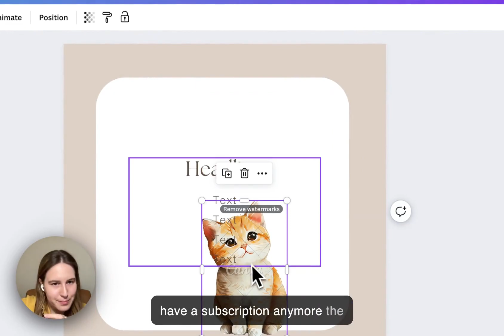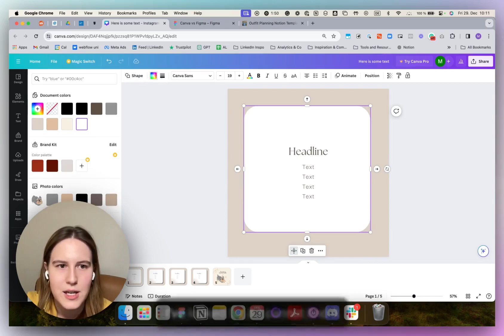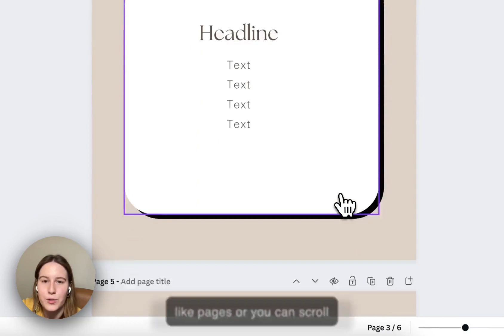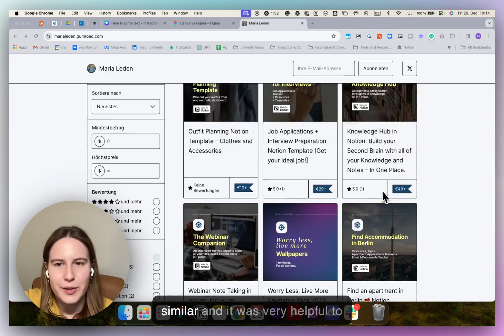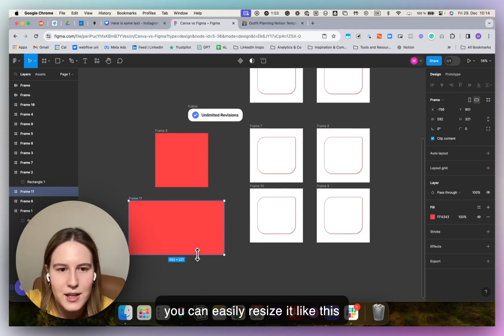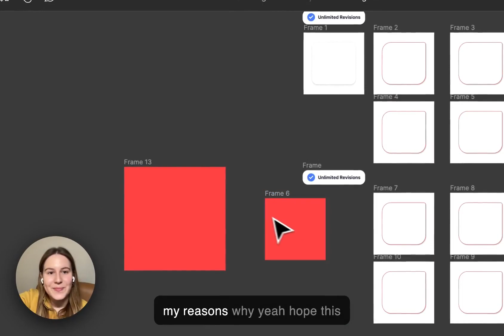Figma vs Canva: A Marketer's Guide to Design Tools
𝗙𝗶𝗴𝗺𝗮 𝗼𝗿 𝗖𝗮𝗻𝘃𝗮? 🤷‍♀️

I’ve used both and as someone who has transitioned from only using Canva to only using Figma, here are my pros and cons:

𝗖𝗮𝗻𝘃𝗮 𝗣𝗿𝗼𝘀 𝗮𝗻𝗱 𝗖𝗼𝗻𝘀

🟢 Pros
↳ Really easy to use, great for beginners.
↳ Lots of templates (over 400,000) and images to use.
↳ Good for making quick marketing designs such as carousels and presentations.
↳ Some new AI features that can be very handy, like magic eraser, content expand.
↳ You can edit short videos too.

🔴 Cons
↳ Not great for complex designs.
↳ Most nice templates require a subscription.
↳ Lots of features like the AI ones that are paid, too.
↳ Can't make wireframes or professionally looking mockups.
↳ Many templates are used so often that they’re instantly recognisable as “canva templates”.

𝗙𝗶𝗴𝗺𝗮 𝗣𝗿𝗼𝘀 𝗮𝗻𝗱 𝗖𝗼𝗻𝘀

🟢 Pros
↳ Great for making detailed designs, like websites or apps.
↳ Saves all the changes you make, so you can go back to older versions.
↳ Free version is enough for the average marketer, and no features are blocked.
↳ A huge community led template library with paid and free templates.
↳ Hundreds of plugins, like background removal, gradient maker…

🔴 Cons
↳ Higher learning curve compared to Canva.
↳ Might be overwhelming with many tools and options.
↳ Can't edit videos.
↳ Animations are much less intuitive.

🙆‍♀️ So, which one should you use?

As always, it depends.

You can create both shitty Figma designs and shitty Canva designs (from my own experience, I made both haha) 😂

👇 Here’s my take:

𝗨𝘀𝗲 𝗖𝗮𝗻𝘃𝗮 𝗶𝗳:
↳ You're new to designing and don’t have any time to invest in learning basics of a design tool.
↳ You want to make simple, pretty things quickly from templates.
↳ You don’t mind paying a monthly fee (in my opinion, the free Canva version is too limiting).

𝗨𝘀𝗲 𝗙𝗶𝗴𝗺𝗮 𝗶𝗳:
↳ You feel ready to up-skill and feel like Canva is stunting your growth.
↳ You need to make some minor adjustments to a design - like round corners of an image or change the drop shadow only slightly - these things are much easier to achieve in Figma in seconds.
↳ You collaborate with designers – Figma makes collaboration seamless - you can tag people, add comments, give visual examples of what you mean, etc.

This is why we use Figma at Magic Design to make collaboration much easier and designs pixel-perfect.

Canva is like a bike with training wheels - easy and safe but will hold you back.
Figma needs the skill to use but can get your designs to a WOW level.

Both are great; just depends on what you need!

[ my tech ]
👉 All of my favourite gear and other products:

Do you work at a growing Startup or Scaleup and need Design support or a new Webflow website?

It's a design subscription that lets you upload unlimited design & webflow tasks that the team tackles one by one. The turnaround is super fast (under 48 hours) and revisions are included in the monthly price ❤️

[ about me ]
Hello👋, my name is Maria, and I’m 24 years old. I make content about organising work/life with Notion & Digital Marketing. I have a first MSc in Digital Marketing Strategy from Trinity College Dublin & work as a Digital Marketing Manager at a design startup in Berlin (my first full-time role!). I am also a Notion Ambassador - if you are in need of a specific template related to Marketing or productivity, let me know!

Channel keywords: digital marketing, notion, postgrad, notion templates.